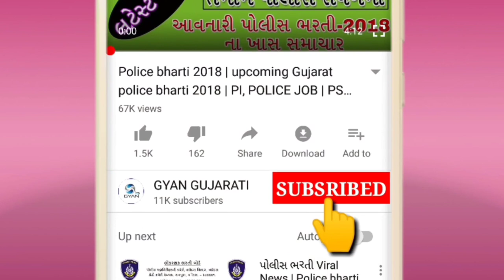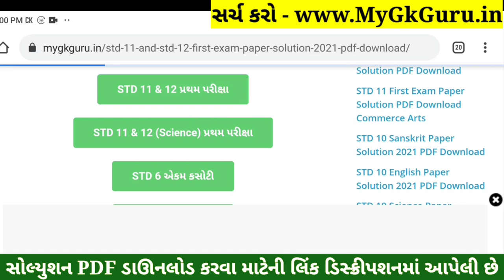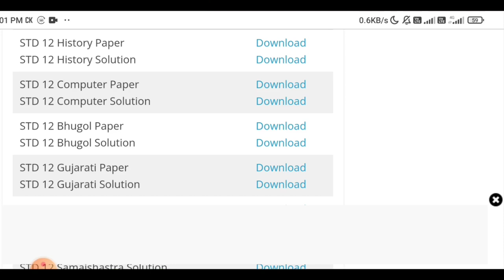STD 12 Computer Paper Solution 2021 First Exam, STD 12 Computer First Exam Paper Solution 2021 Arts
STD 12 Computer Paper Solution 2021 | STD 12 Computer First Exam Paper Solution 2021 50 Marks October 2021. STD 12 Computer Paper Solution 2021 First Exam. Arts, Commerce, Science.

1) Apne Doubt ki photo kheecho
2) Sawal ko crop karke send karo
3) Turant Video Solution pao

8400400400 par Whatsapp karke apne sabhi Doubt ko kardo out!!

Other Related Search Queries :
First Exam Paper Solution 2021 Dhoran 12 Computer
STD 12 Computer First Exam Paper Solution 21 October 2021
STD 12 Computer Paper Solution 2021 Science
Dhoran 12 Computer First Exam Paper Solution 2021 Science
STD 12 Computer Paper Solution 21 October 2021 Science